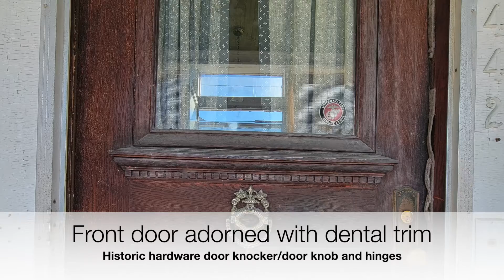442 Prospect Street Hudson NY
Dutch Gambrel home in Historic Hudson, NY
Home is awaiting restoration